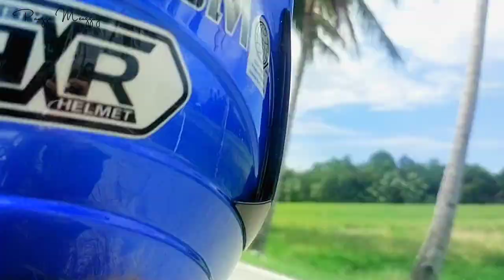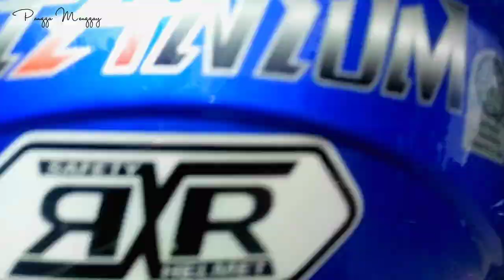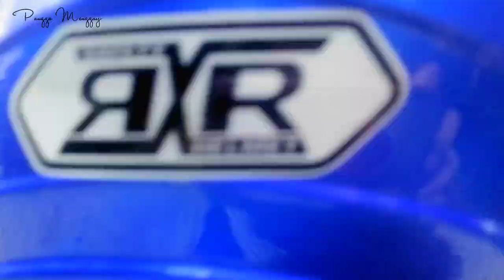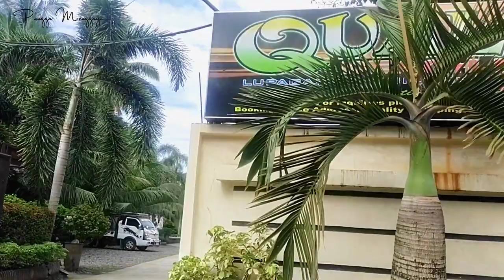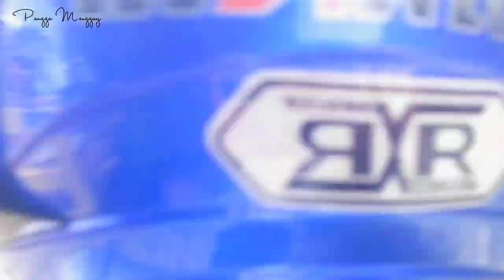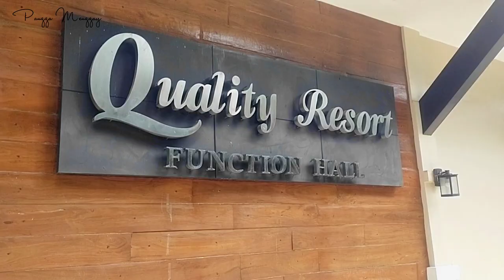Clarin Misamis Occidental to Quality Beach Resort